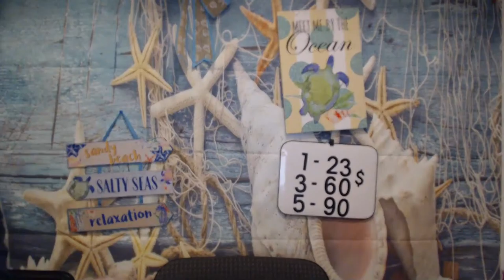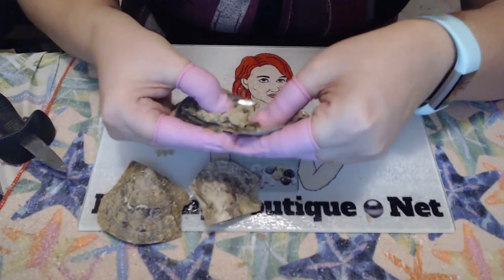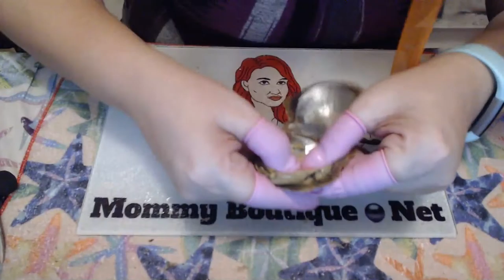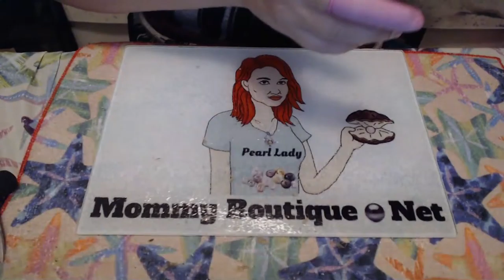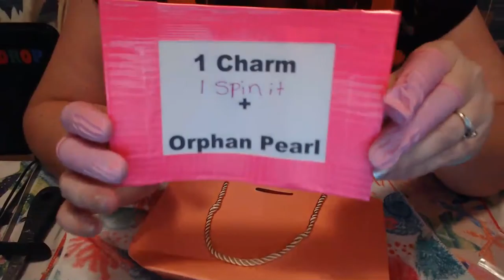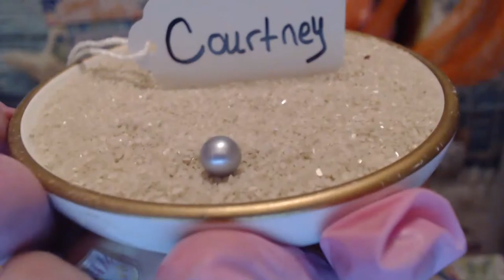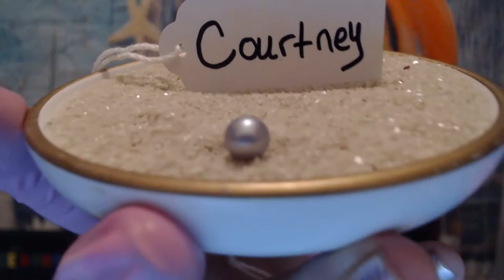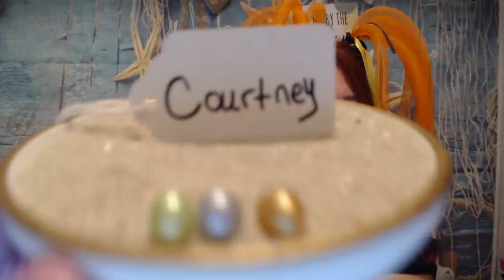Spooky Good Savings at Mommy Boutique!